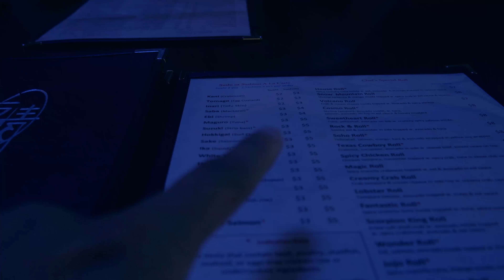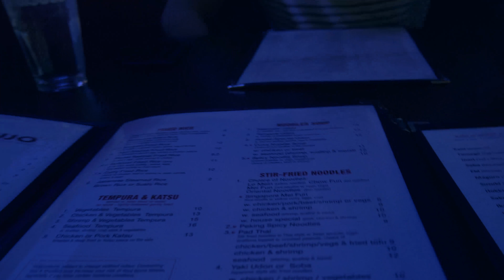Dracut's Best Sushi: YUJO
If you love Suhsi and Asian food, this video is for you.  This is a really nice restaurant with good service locating at:
511 Merrimack Ave, Dracut, MA 01826